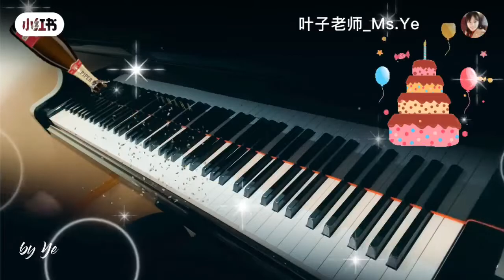Happy Birthday to me!